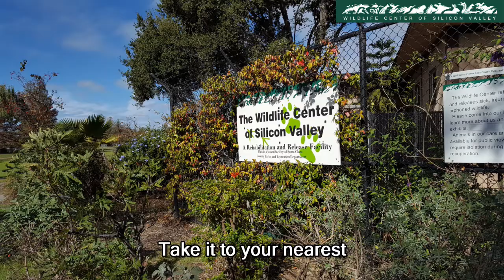Wildlife Diaries Ep08: I am hungry again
In this episode, we tag along to see a bunch of coyotes pups in the care at the center and a couple of releases after summer.

CREDITS:
Narration: Caitlin Chang